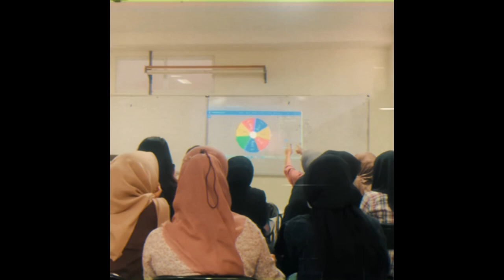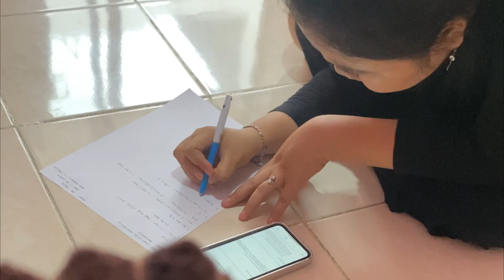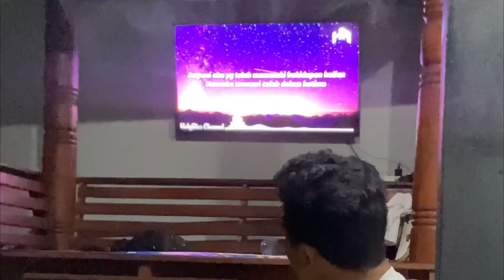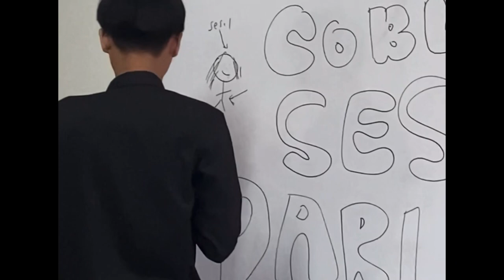Life documentary but niki’s backburner version